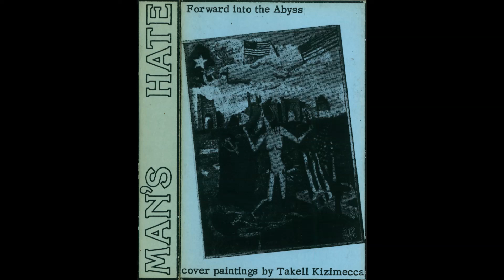Man's Hate - Surburbia (198?)